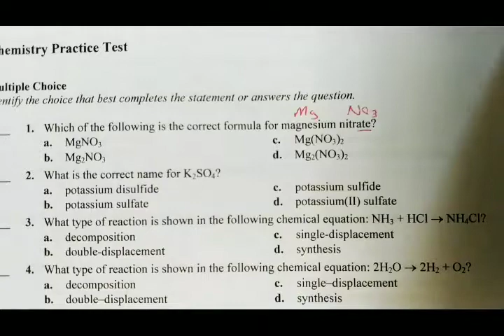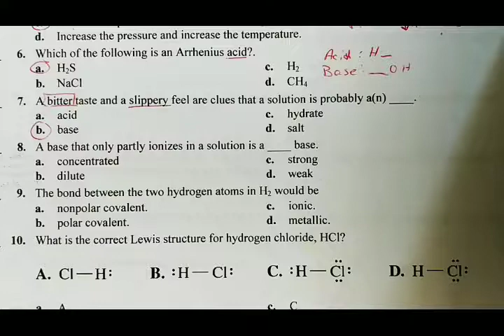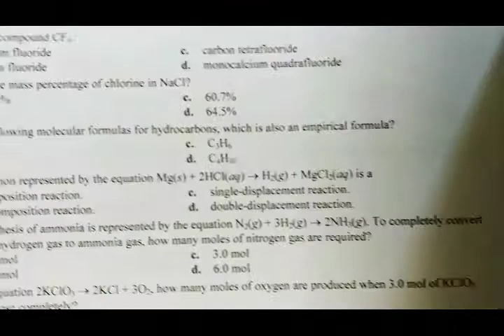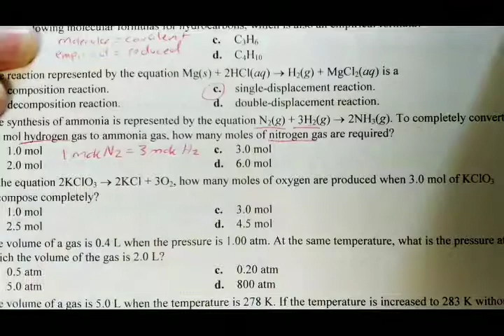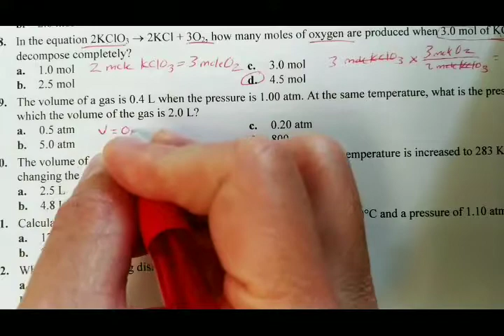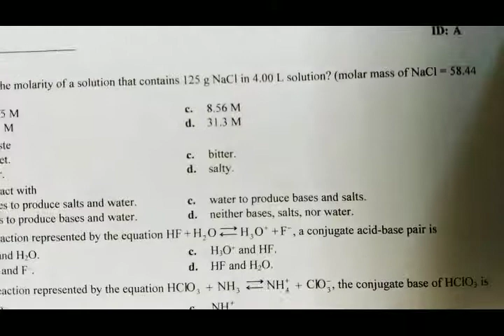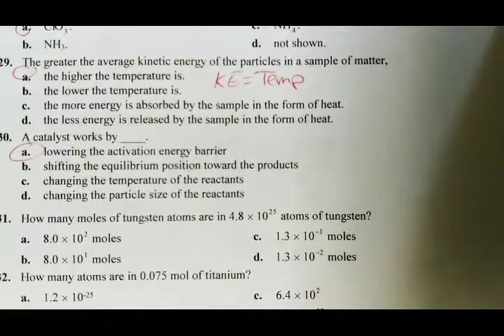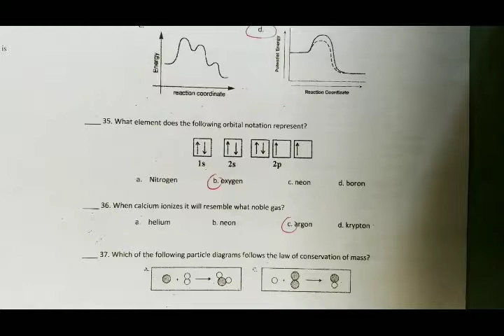Chemistry Practice Final 2